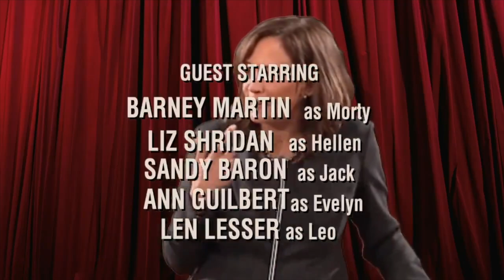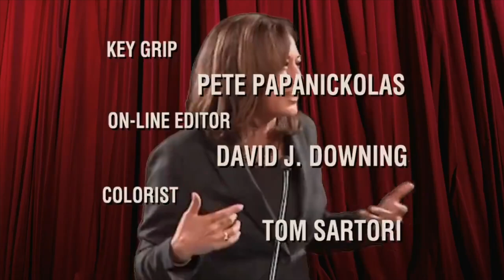The Kamala Clown Show | Report from Tiger Mountain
In this Report, Richard discusses the cackling Kamala Harris Clown Show which is empty on policy but full of word salads. Prior to the debate with Trump she had only given one interview with her running mate and handler Tampon Tim Walz.